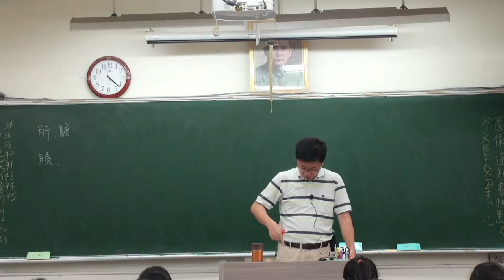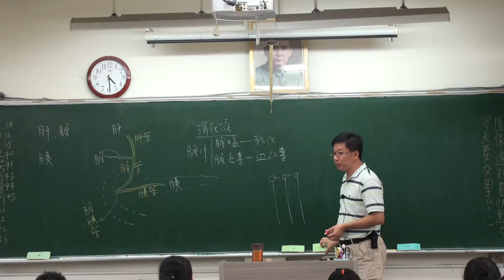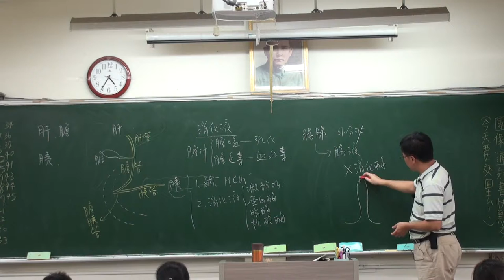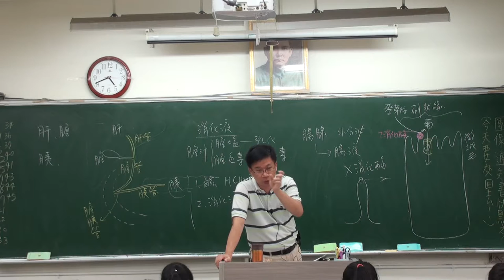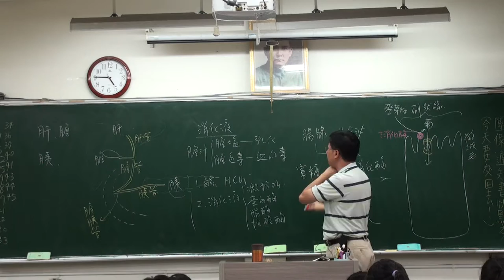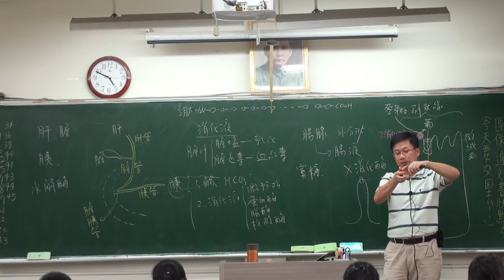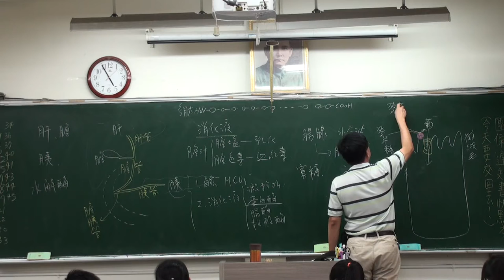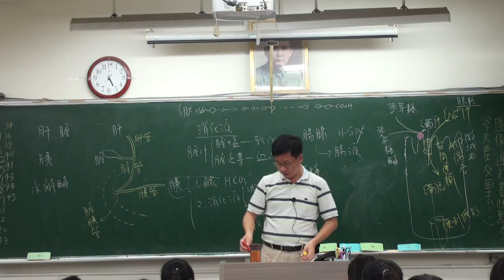消化作用 A 4 20150921161945